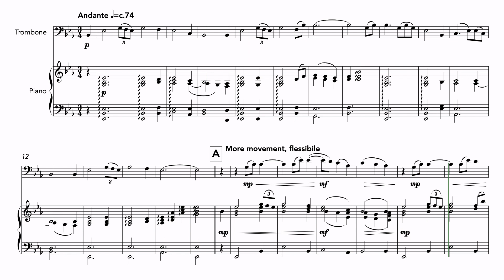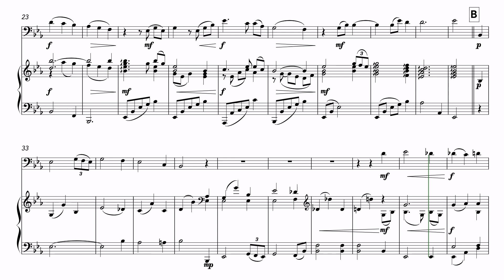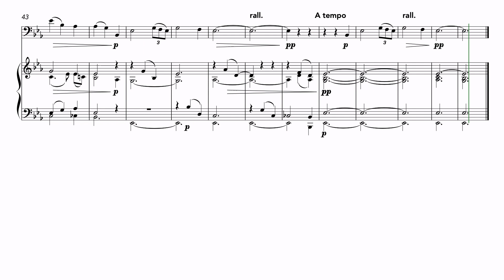Amazing Grace (Trombone and Piano)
A beautiful fantasy on this classic hymn tune.